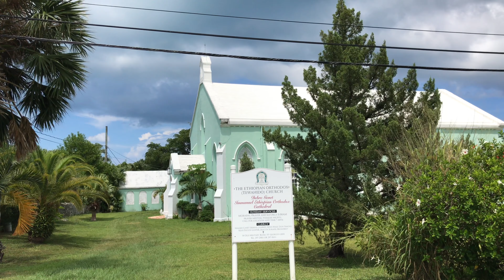Bermuda vlog🇻🇬 Did they really dunk her? | Caribbean vibes